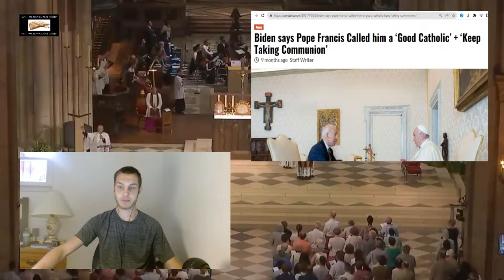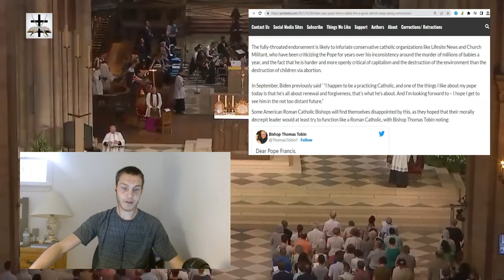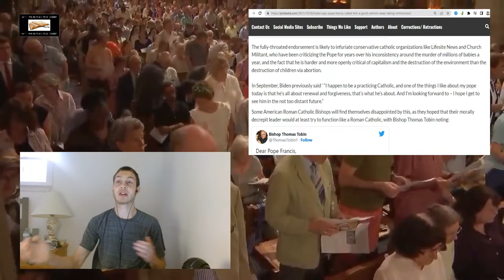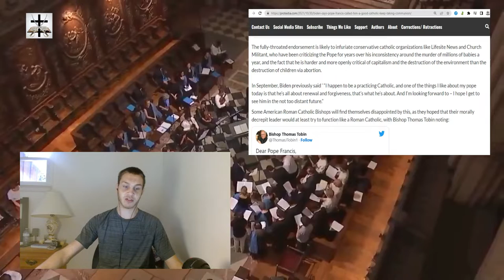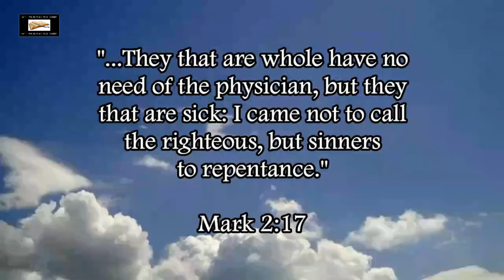Jesuit Joe Biden Considered A Good Catholic By Anti-Christ Pope Francis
Jesuit Pope Francis tells Jesuit Joe Biden that he is a good Catholic (because Biden serves the Papist interests of Rome).

Revelation 17:18 (KJV) - “And the woman which thou sawest is that great city, which reigneth over the kings of the earth.”